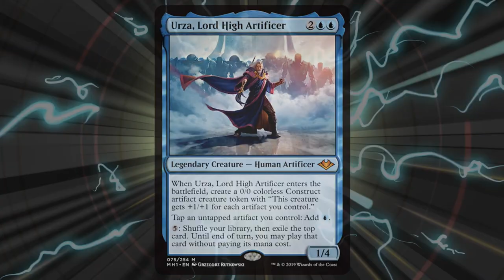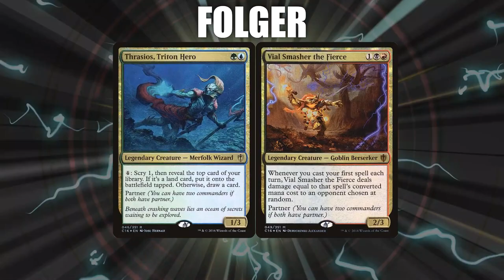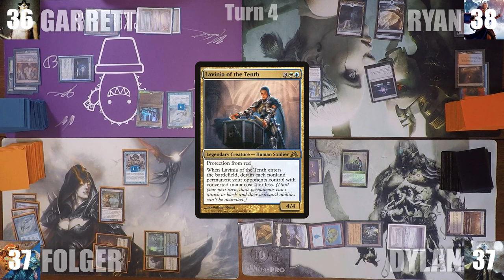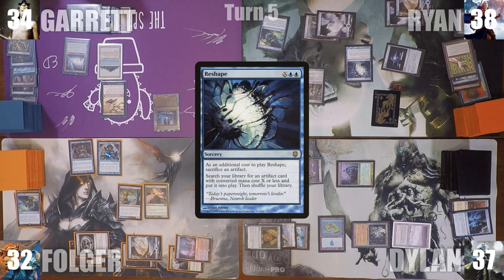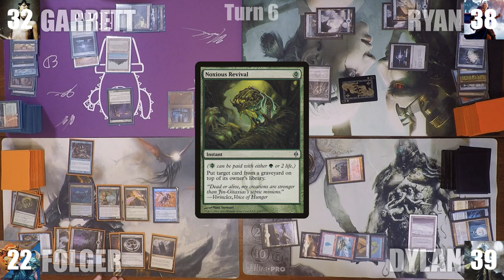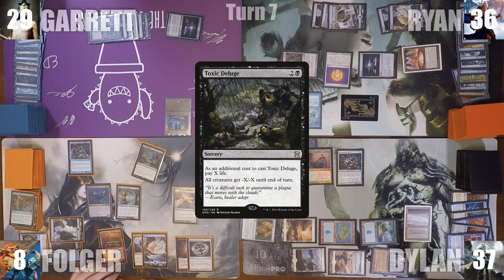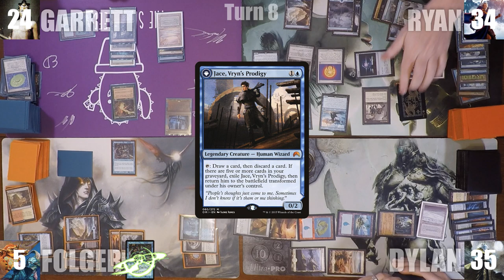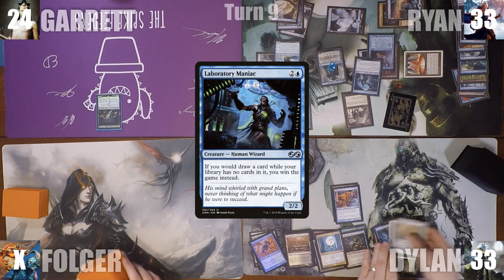Urza vs Brago vs Tasigur vs Thrasios/Vial Smasher | CEDH Gameplay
💥Decklists💥